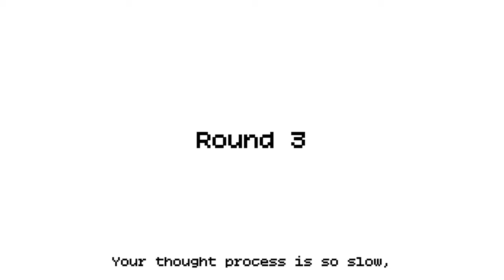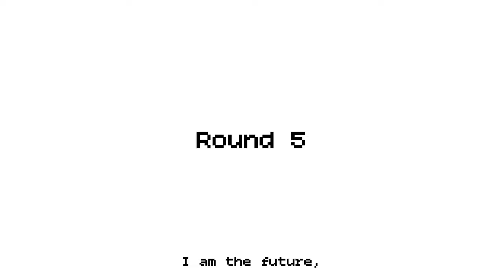Adult Star vs. A.I.: Who Knows More about Love and Dating?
Cam model and adult content creator Jessica Starling faces off against open AI chatbot, ChatGPT, to see who knows more about love, romance and dating.

On Camming Life, we interview the biggest cam models in the industry and give you a unique window into this wild world. Go behind the scenes of what it's like to be a part of the hottest new trend on the internet. Meet the broadcasters and cam models, fans and moderators who are a part of the fascinating world of Camming.